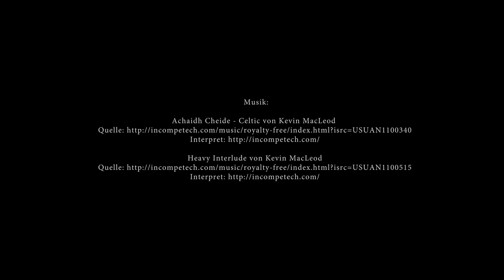Die 5. Nikolai-Festspiele 2017 (official)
Eine unterhaltsame Zeitreise in die Geschichte Berlins: von den Anfängen im Jahr 1237 und der Reformation zur Einwanderung der Hugenotten und in die Epoche des Biedermeier.

Zur Eröffnung begrüßten Martina Sprockhoff, 1. Vorsitzende des Nikolaiviertel e.V., die Vorstandsmitglieder Thomas Lünser und Astrid Rohleder die Berliner und die Gäste der Stadt.

Wir danken allen Besuchern von nah und fern und hoffen, Sie alle bald im Nikolaiviertel wiederzusehen.
Wir danken den vielen mitwirkenden Darstellern, für die wir nun schon zum fünften Mal die Bühne sein durften.Und wir danken allen, die dieses schöne Fest durch ihre tatkräftige Unterstützung möglich gemacht haben.